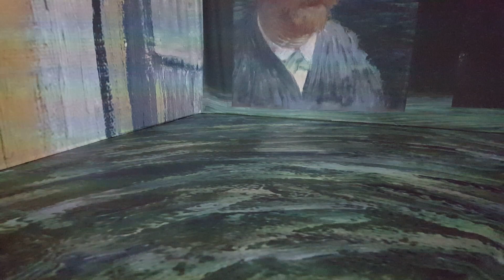Van Gogh experience